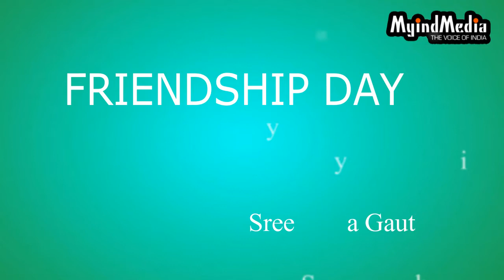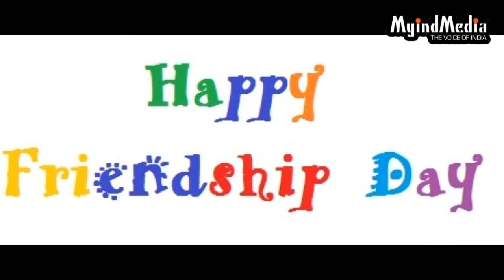Friendship Day - By Sree Satya Gouthami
From 05 August 2017 episode of Svaramaalika

Welcome to MyIndMedia YouTube Page. We are a Telugu Online Radio.